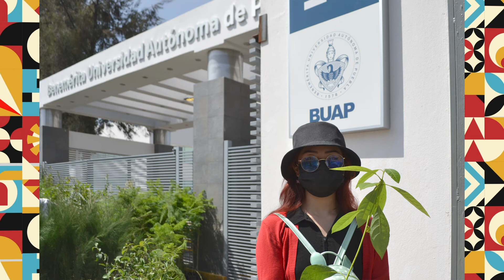Captura de CO2 - Adopta un árbol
El programa de captura de C02 "Adopta un árbol", forma parte de una red ambiental que la BUAP pone en marcha para hacer conciencia sobre el cuidado del medioambiente.

📺18.1 TVBUAP La imagen de la Universidad